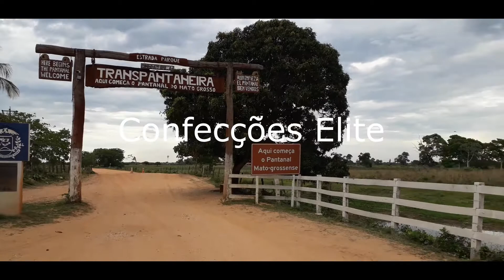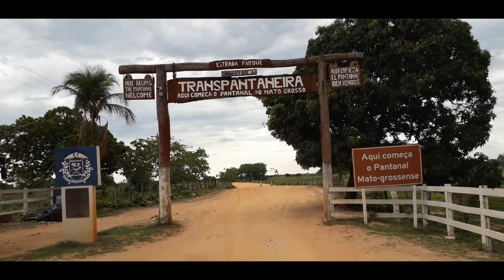Negritude Noticias na Transpantaneira 191120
Durante uma semana o Repórter Fotográfico Sergio Sabará visitou a estrada de Terra encontrando o inicio do Renascimento.